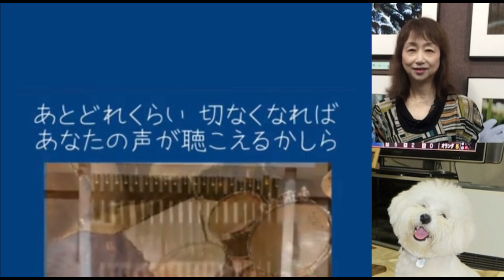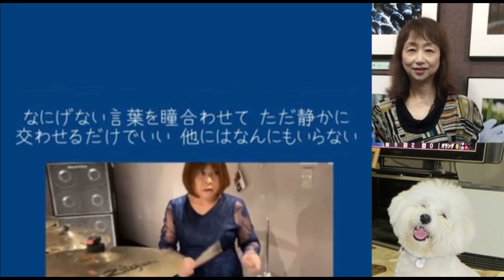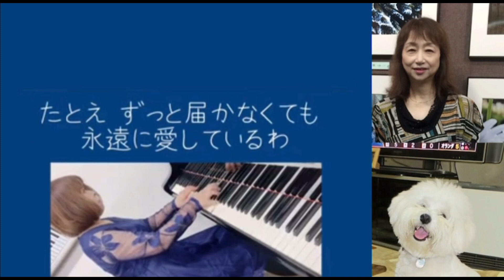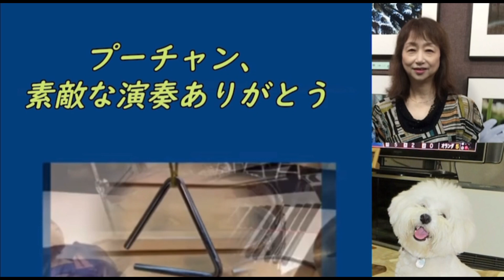碧いうさぎ祭り❸／酒井法子●今日子さんが歌ってくれた● piano ＆ drums by プーチャンねる 星の金貨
いろんな方とコラボさせてもらっていますが、いつも遊びに来てくれる音もだちの今日子さんが初めてプーチャンねるの伴奏で歌ってくれました👌

今日子さんの歌を聴いて、あっこれ今日子さんにピッタリって思いました

柔らかな女性らしい。それでいて大人っぽい雰囲気
女性の悲しげな心を歌うのにとても合ってると思いました。

何回もコラボするのもとってもうれしい兼之介君、新しいキャラクターはどんな化学反応が起きるか想像がつかないのでとても楽しみです‼️

朝からとりかかって反日で覚えちゃったんですよ😳
さすがオリジナル曲の歌手の方ですね👏

✴️いろんな碧いうさぎ